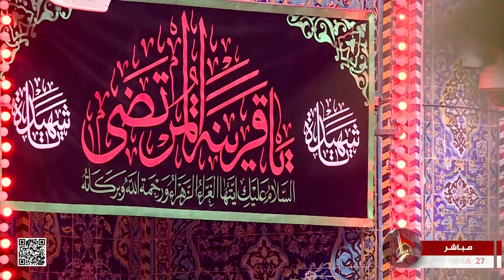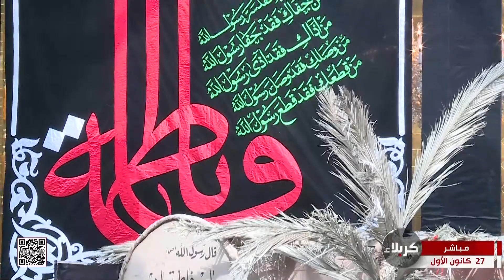صلاة الظهر والعصر من العتبة العباسية المقدسة - كربلاء المقدسة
صلاة الظهر والعصر من العتبة العباسية المقدسة
بإمامة سماحة الشيخ صلاح الكربلائي
كربلاء المقدسة
العراق
3 جمادى الآخرة 1444 هـ